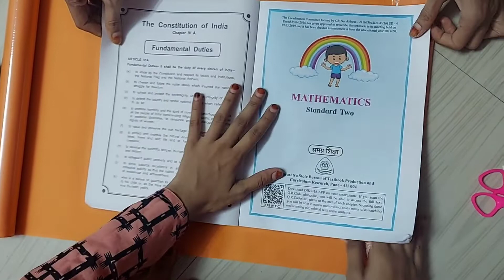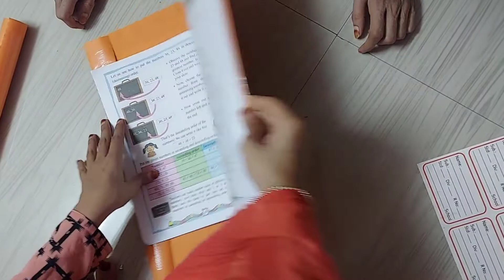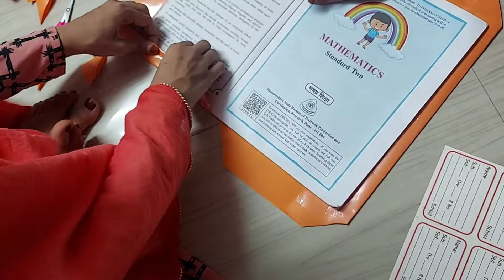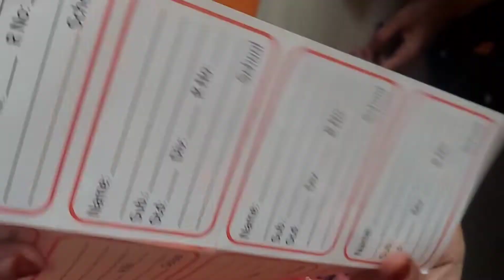Books ko cover kaise kiya 📚 bahut hi problem hoi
Books cover kaise kare
Note books ko kaise cover kare
Books covering vlog
How I covering the books